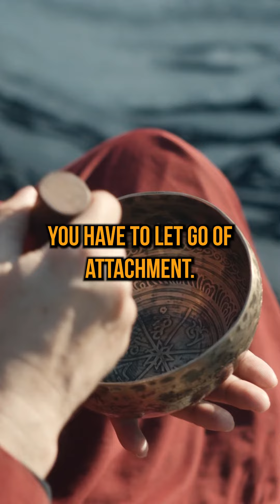Love In Different Cultures 🌍💖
Exploring the diverse landscape of love and faith, from dating across religions to witnessing unexpected contradictions in different teachings. Join the conversation as we share personal reflections on our journey through love, spirituality, and the intriguing lessons learned along the way. 💑🙏